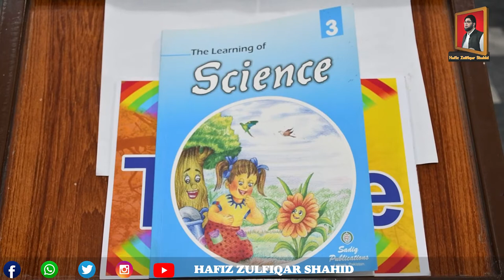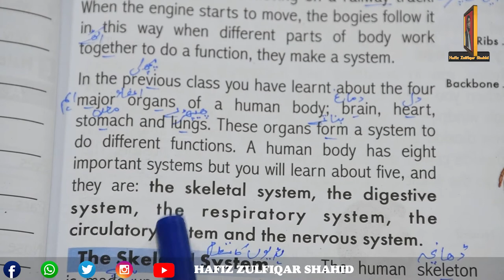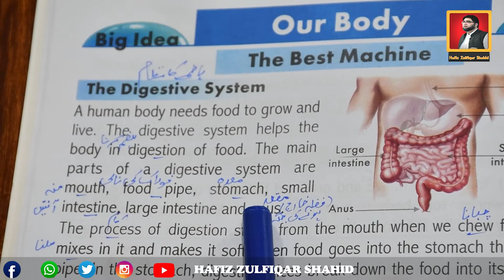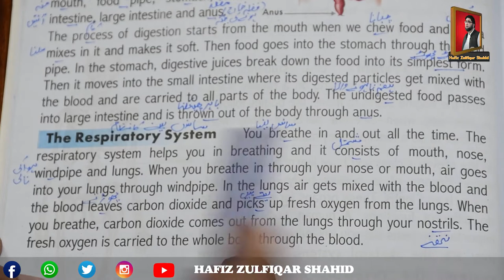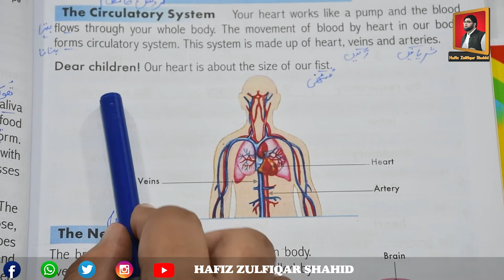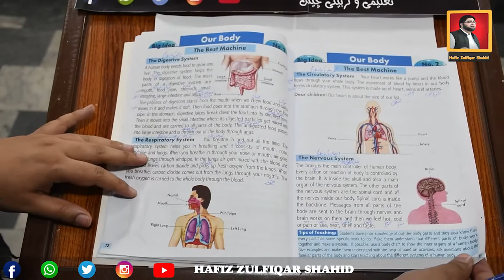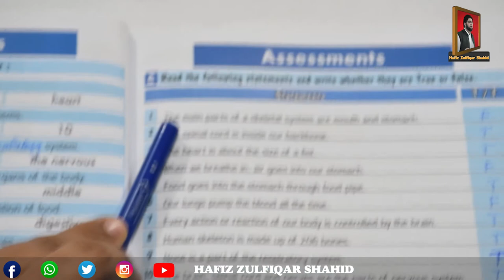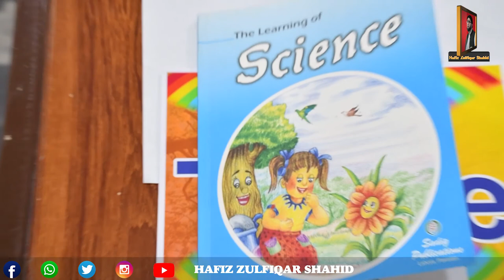Grade 3 | Learning of Science | Unit 2 Our Body page 11 to 16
Grade 3
Learning of Science
Unit 2
Our Body